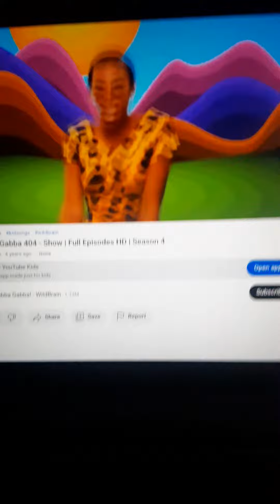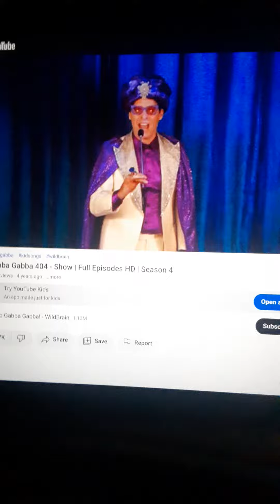YO GABBA GABBA SHOW 2